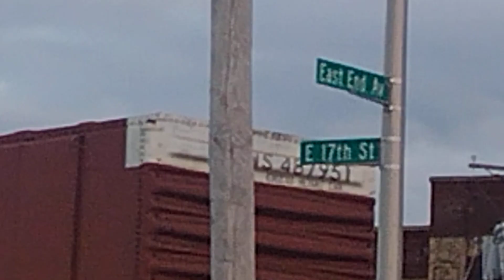4-17-23 Chicago Heights,IL